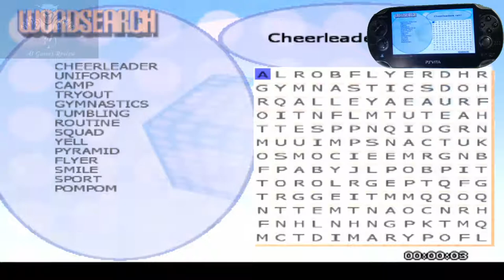Puzzle Challenge: Crosswords and More! - PlayStation PSP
Description
Puzzle Challenge: Crosswords and More, over 1000 unique word and logic puzzle games arranged in an easy to use format, providing over 200 hours of game play. Full of puzzles and brainteasers to entertain and challenge all word puzzle lovers!

Features

• Easy Crosswords - standard crosswords with easy clues• Challenging Crosswords - standard crosswords with challenging clues• Codebreakers - each letter of the alphabet is assigned a number, figure out which number matches which letter to fill in the crossword puzzle• Cryptic - standard crosswords with cryptic clues• Diamonds - standard crosswords lay out in a diamond shape